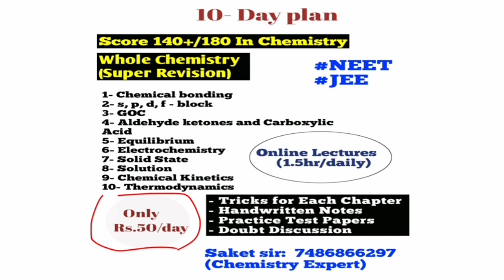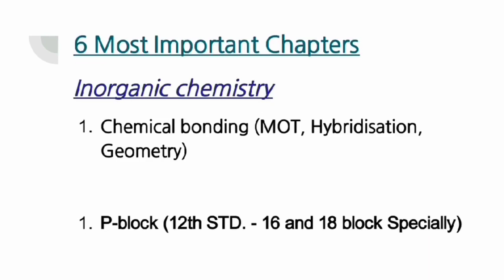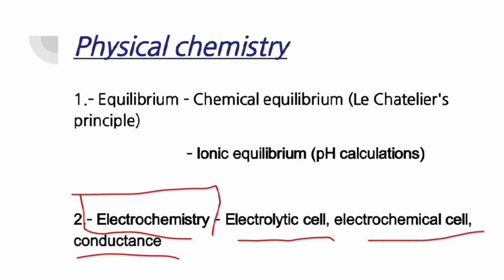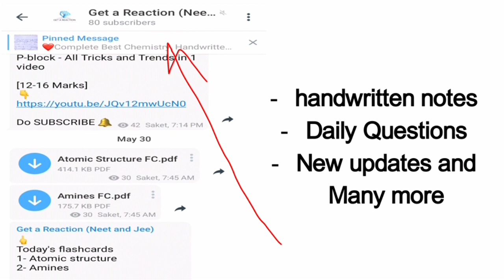Day50| 6- Most Important Chapters for Chemistry (NEET & JEE)| 100Daychallenge| By Get a Reaction